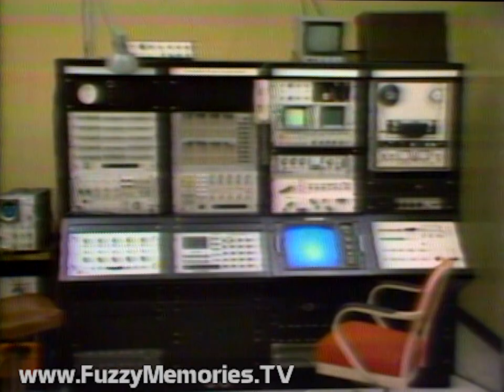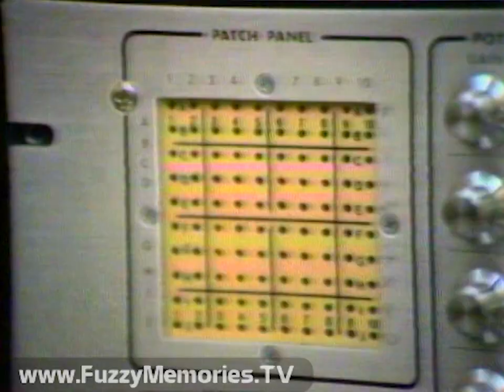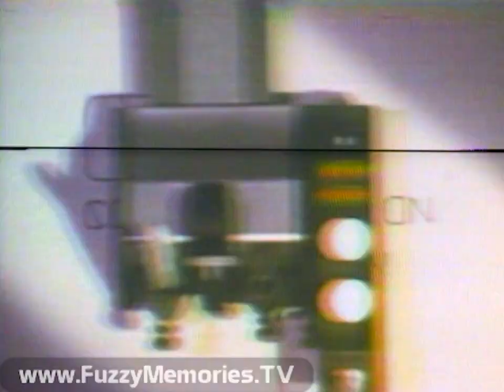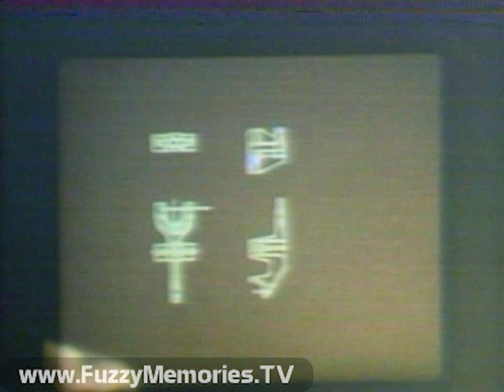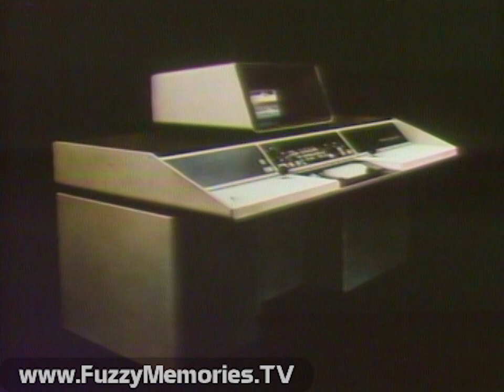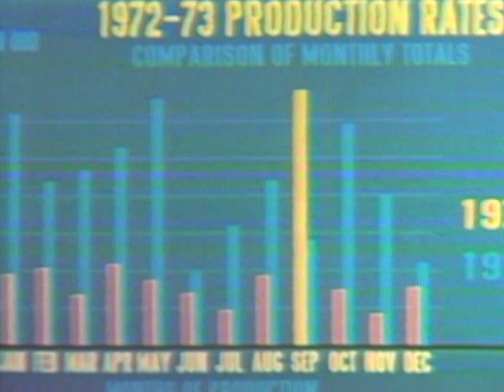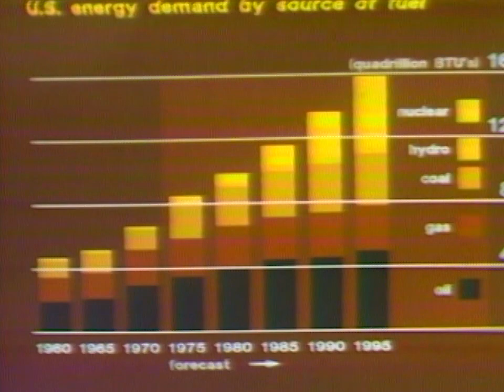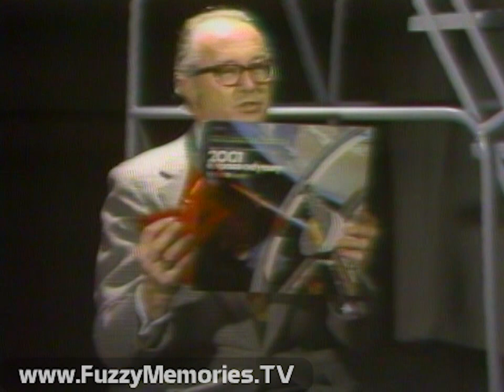Electronics: Graphic Arts Medium of the Future (Demo Tape, 1973?)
Here's another neat demo tape called "Electronics: Graphic Arts Medium of the Future."  The narrator and host is ( ? )  Not sure who produced this, but I have seen parts of it in other demo tapes.

Computer Image Corporation, based in Denver, CO, is famous for developing "Scanimate," an early, analogue video-based animation and graphics system which handiwork could be seen across the country on local TV stations and even the networks. This technology was used most famously in New York by Dolphin Productions and in California by Image West.

Includes:

Opening titles, with video-processed oil rig and synthesized "Also Sprach Zarathustra"

Host previews "a look into the future" of electronic graphics in front of a bare studio setup, save for some video equipment behind him, with some examples in-between his presentation such as a "zipper" (from The Electric Company); here explains the evolution of graphic arts in moving media from the earliest days of motion pictures and the laborious process needed to achieve such screen magic

Next is an early version of The Electric Company open as for Season 3 (final version can be seen ), followed (in-between the host's descriptions) by an animated object saying they'll never be able to animate with a computer,

We then see a detailed look and description of the Scanimate 500 (with its logo in video-animated form), followed by an animated sequence for the Pontiac Ventura and the CIC logo.

Next, the process of how these are made, from storyboards, to each component being laid out, color selection, how the images should be moved, demonstrations of how they can be presented, and addition of backgrounds. An Ampex VR-1200 quad videotape machine is seen recording all this to tape.

This is followed by sample computer animation such as a magician with a butterfly, animated jazz musicians (presumably from The Electric Company), a number 4 with a scowl face, a dinosaur conducting an orchestra, the figure who pooh-poohs computer animation, and Tony the Tiger walking.

Next is a brief look at the Animac, capable of mimicking human movement, and the Synthavision system ("Working Movies Without People") that looks inside objects, followed by a more detailed look at the Computervision drafting system that draws schematics, blueprints, etc., to replace the arduous process of drawing by hand.

We then get a look at General Electric's "Genigraphics" computer-generated titling system, starting with early systems such as the Vidifont, and film of an artist who wants to do slide art without the time-consuming (and toxic) methods of the past; plus a demonstration of this system including samples of various graphic charts and a color-coordinated state map of the U.S. shown in different ways.

The host then shows some of the work he did with Genigraphics, including charts for oil production, North American fertilizer sales for 1970-73 and U.S. energy demand. He goes on to other future developments such as video feedback, the way images in general are presented, 3-D television (are you listening, Ralph Kramden?), TV with stereo sound, and videodiscs.

After the host offers his closing thoughts, the ending as we saw twice before...

"I said, You'll never animate a character with a computer!  Pfffft!"

This did not air anywhere, but was produced around 1973 if based on the most recent year cited in some of the individual graphics shown in the course of this video.

This was donated to The Museum of Classic Chicago Television as part of the Mike and Britta Fayette Collection.